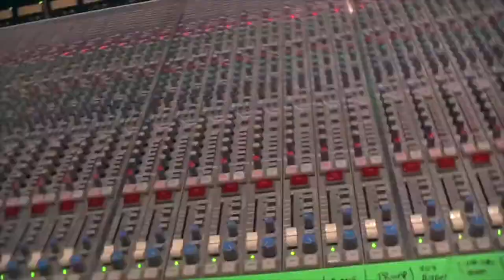Obsessed with Olive Oil Documentary - Long Trailer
The bottle of olive oil in your cupboard is probably rancid. Fil Bucchino, a former punk rock musician turned olive oil expert, visits Italy every year during the harvest on a quest for exceptional extra virgin olive oils that will change your life and transform your dish.

Winner of the audience award at the Arcosanti International Film Carnevale.